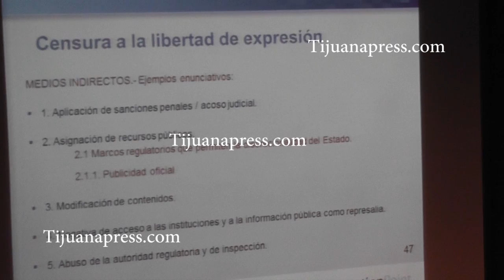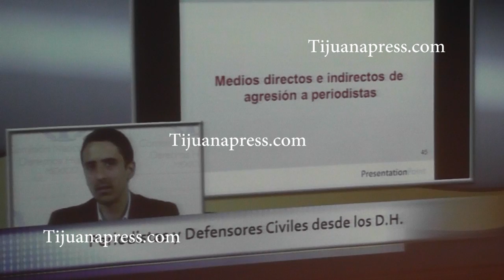IMPARTEN CURSO A PERIODISTAS